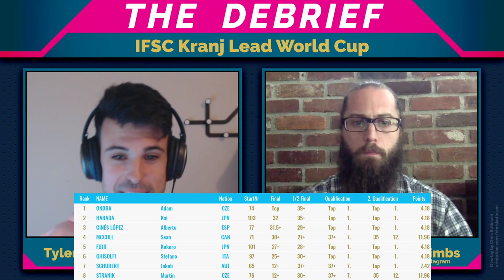The Debrief: Kranj Lead World Cup 2019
Plastic Weekly's Tyler Norton and Climbing Magazine's John Burgman rehash the best and worst of the 2019 Kranj Lead World Cup.

Tyler Norton
@tylernorton/nylertorton